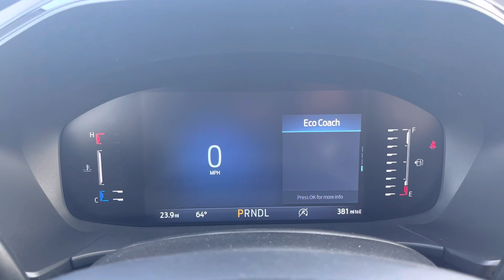2023 Ford Escape ST#7034N